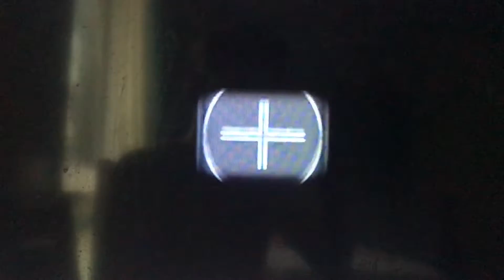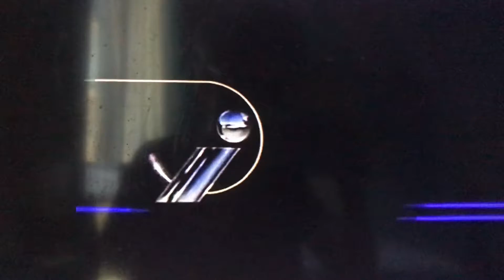Movie Distributor Logos Part 10 (I)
This video is about Movie Distributor Logos.